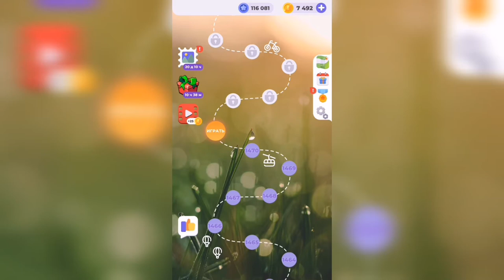Линия слова / Цветущий луг / Уровень 1471